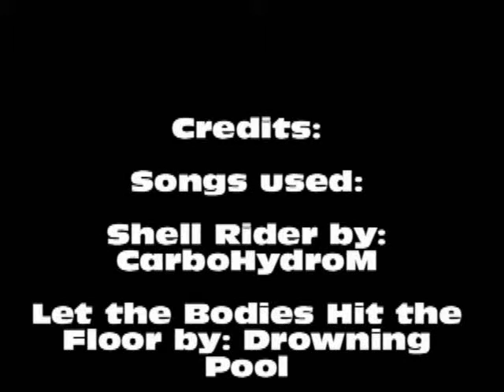Super Mario Galatic Adventures: Mario's Raceway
My first galatic adventures with mario kart wii. luigi also makes hi fist appearence. btw i didnt mean to take the name from spore galatic adventures. i didnt know that game existed. CarboHydroMusic Rules!!!